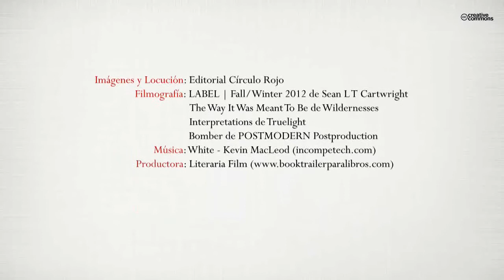Manos de Princesa (Booktrailer) - Editorial Círculo Rojo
Autora:Ana Molina
Manos de Princesa es la historia de una mujer única; inteligente y adelantada a su época, que no se ciñó a las costumbres imperantes ni a las imposiciones de su rígida madre. Sufrió la pérdida de parte de su familia en la Guerra Civil Española que se cebó cruelmente con sus hermanos varones. Luchó contra los estereotipos imperantes no siguiendo más dictados que los que su conciencia y su inteligencia le dictaban. Ella sola crió a sus seis hijos sacrificando toda su vida por ellos, y a fuerza de voluntad y empeño, logró conjurar el maleficio que la esquiva suerte le tenía reservado.